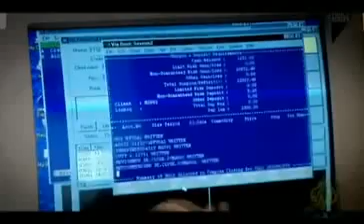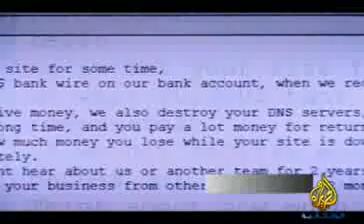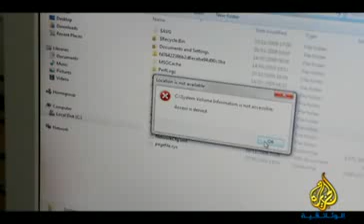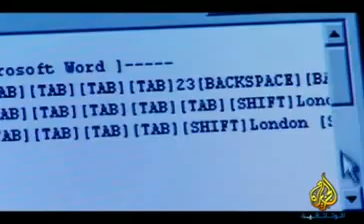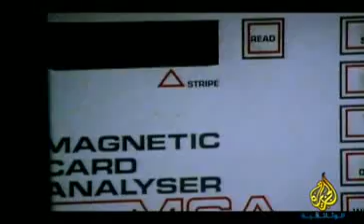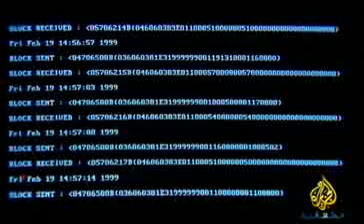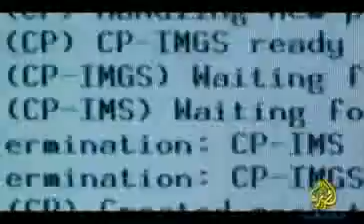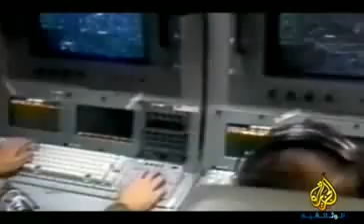وثائقي: الجرائم الإلكترونية